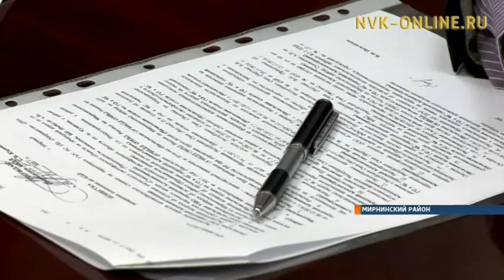Городские власти приступят к строительству парковок в Мирном